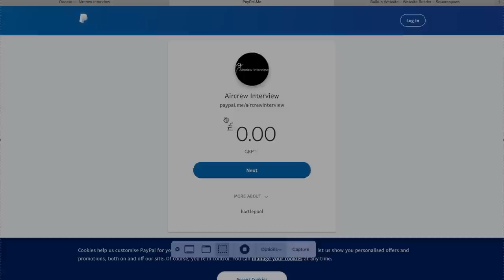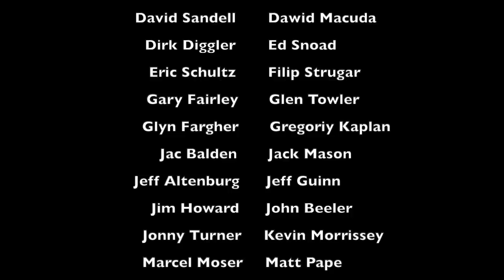The USAF at Red Flag: Air-to-Ground | with Jeff Guinn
Jeff Guinn chats about his time flying the F-111 at exercise Red Flag in 1980/89 and how the aircraft performed.